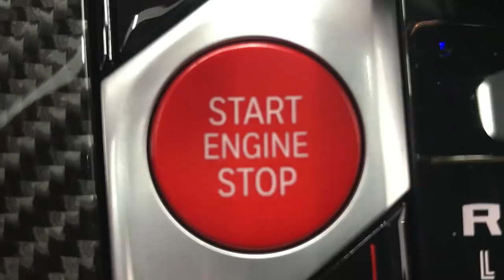New! 2020 BMW X6M Competition (625HP) | Visual review and Specs | Top model SUV of BMW - X6 M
In this video you can see the brand new BMW X6M Competition, the new top model SUV of BMW. With 625HP it’s the most powerful SUV of BMW. The topspeed is 290 km/h because of the M Drivers Package. This BMW X6 M has a lot of options and Carbon fibre. The selling price in the Netherlands Is 249.000 euro! A competitor of the Audi RSQ8 and the Porsche Cayenne Turbo.

BMW X6 M is positioned above the
BMW X6 M50i and above the BMW X4M